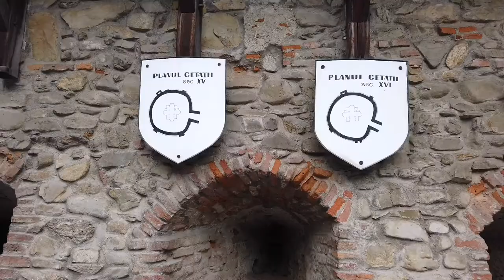Prejmer Fortified Church, UNESCO World Heritage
Prejmer Fortified Church is included in many of our tours in Transylvania.

Prejmer Fortified Church was conquered only once, but went through 50 sieges during its hundreds of years of existence. A remarkable success for this historical monument now part of the UNESCO World Heritage Sites and a must-see of any itineraries through medieval Transylvania.

Prejmer Fortified Church

Located only a few kilometers from Brasov, one of the seven citadels founded by the Saxon colonists starting with the 12th century, the fortified church of Prejmer had from the beginning a challenging mission. The most eastern Saxon village from Transylvania, close to Buzau Pass, Prejmer was often in the front line of enemy attacks which could only mean that the fortified church had to endure more sieges than most similar constructions from the region.

A task for which Prejmer Fortified Church was strengthened for centuries, starting with its founders, the mythical Teutonic Knights.

From Teutonic Knights to Saxon colonists

The fortified church was first mentioned in a written document in 1240 when the Hungarian King donated it to the Cistercians, a powerful religious order based in Carta, close to Sibiu. But most likely, the construction of the monument started a few decades before during the short rule of the Teutonic Knights in Transylvania.

Detail in a wooden door

Its time as a possession of the Cistercian Abbey from Carta left visible features on the architecture of the church that became predominantly Gothic, using elements like round windows, sexpartite vaults, side chapels for the choir and apses supported by buttresses. After the Cistercians lost their privileges and were chased away, the fortified church remained in the possession of the local Saxon community that strengthened and used it in the troubled 15th and 16th centuries when the Turks and the Tatars constantly attacked Transylvania.

Fortification and survival

Like many other fortified churches from Transylvania, the monument from Prejmer was fortified in several stages, directly influenced by the geopolitics of the region. If in the 13th century, the enclosing walls were 3 meters thick, one century later the walls were heightened to 12 meters and were almost 5 meters thick, provided with a wall-walk, loopholes and machicolations used by the guards in case of sieges. Four defense towers were built outside the walls and access inside was made even more difficult by the moat that surrounded the fortification, the strong entrance gate and the 32 meters long passage with portcullis.

Old rooms of the villagers

Another defining element of the fortified church from Prejmer is its systems of provision — one of the most advanced in Transylvania — and housing distribution for villagers. Almost 300 rooms connected through wooden staircases were built on the inner side of the walls, where locals lived and stored their supplies during longer attacks. You can walk along the wooden corridors and explore the rooms, but don’t miss out on visiting the church. You’ll see one of the most valuable and oldest Gothic altars in Romania, dating from the mid-15th century, and Renaissance choir stalls from the 16th century.

The strongest fortified church from Romania and this part of Europe deserves at least one visit if you’re traveling through Transylvania and want to know more about its history. Prejmer Fortified Church is perhaps the best example of how the Saxons originally combined religious and defensive architecture in a monumental edifice that was to save their lives and souls.

Travel tips

The monument is closed for visits on Sundays.

In Prejmer you can also see the Eutrophic Forest and Swamp Reserve with rare flora, including relic glacial species.

Don’t miss visiting the nearby fortified church of Harman.

If you want to discover more monuments founded by Teutonic Knights, add Rasnov Fortress and Bran Castle to your list.